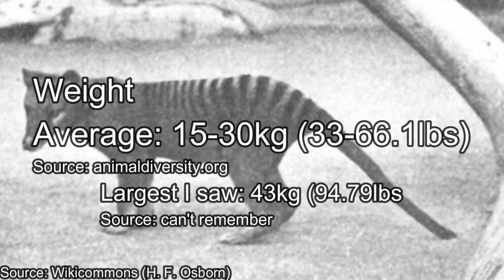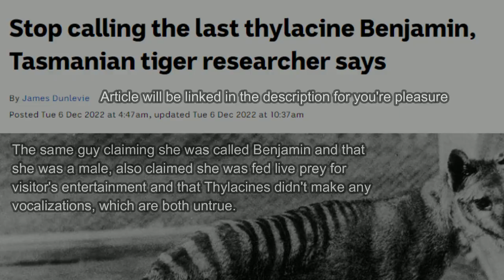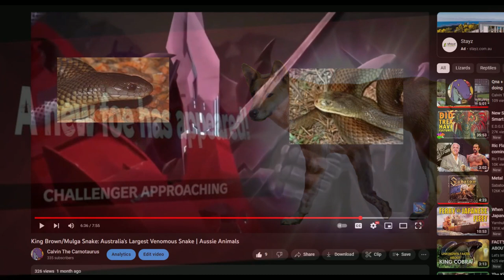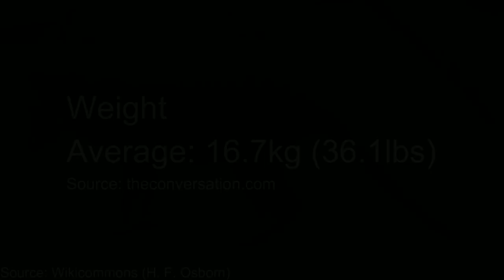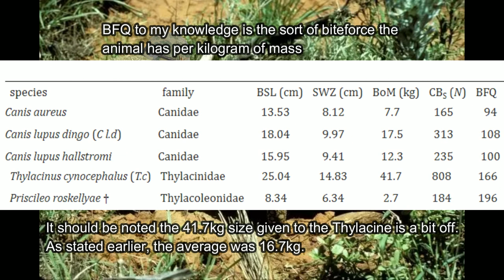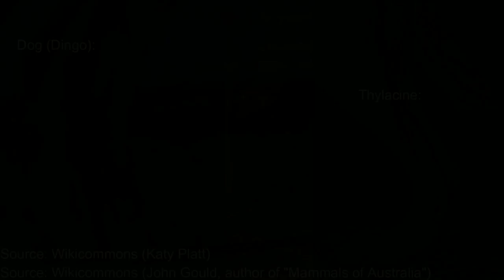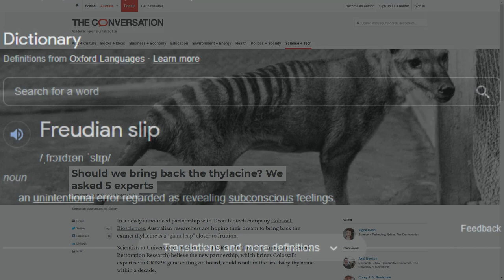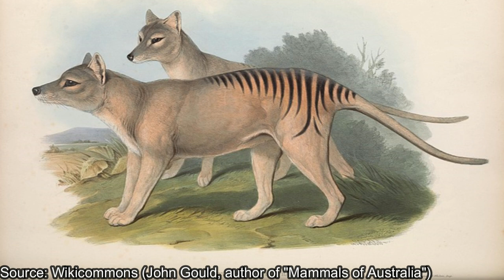The Tasmanian Tiger: The "Cryptid" that's Being Brought Back from the Dead | Aussie Animals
Happy Australia Day to everyone who watched this video. Do let me know if any of the other videos I considered making sound interesting. Hopefully you enjoyed this video about the Thylacine/Tasmanian Tiger.